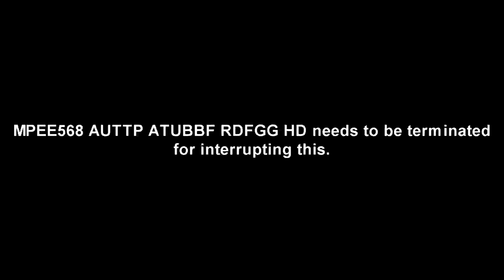Danger Gets Interrupted GETS THOROUGHLY DESTROYED V2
No credit to MediaPhoreEditorEffects568.